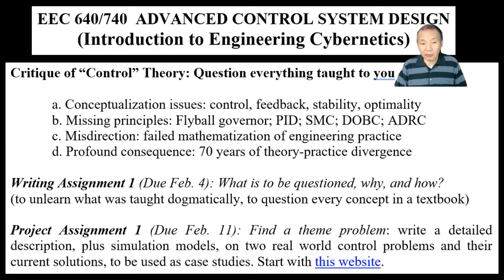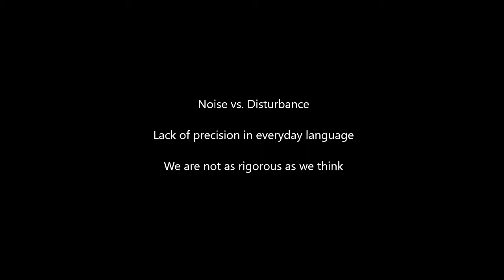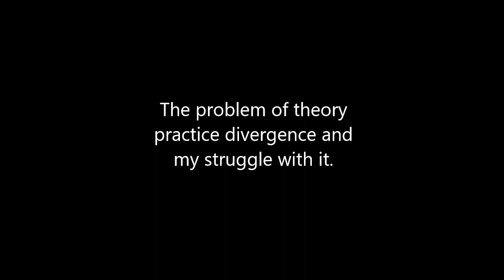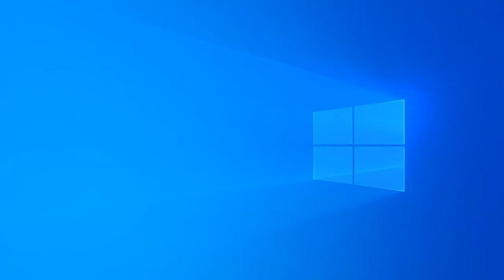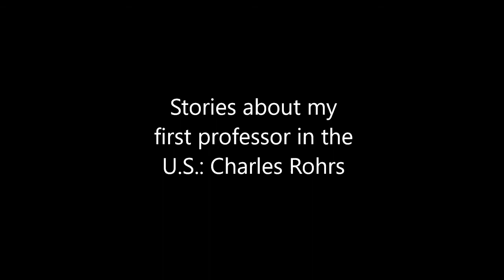Control Theory: reflect, reexamine and renew (1)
This is a shortened version of in-class discussion consists of 6 parts:
1) Precision of concepts, i.e. noise vs. disturbance
2) The struggle to understand the theory-practice divide
3) Past failures to understand the essence
4) Lack of first rate thinkers in the field
5) What is wrong with CT: irrelevancy.
6) The stories of C. Rohrs